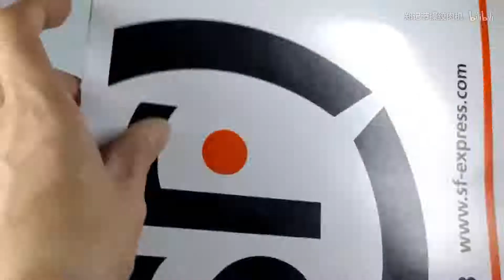为繁殖组制作一个小窝（咲咲的小作坊）[Double郑]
先顺手点个关注呗23333
我的天呐！本来录了一个，打算直接发表的，但是太尴尬了就加了BGM了，加了之后把人声都盖过去了，所以2P是原版，然后还要说明一下这个箱子是跟原来在天津做的差不多的形式做的，但是呢，因为是繁殖组用不上太大的空间，就用小盒子啦。所以说到时候如果出了问题，我会再做改动